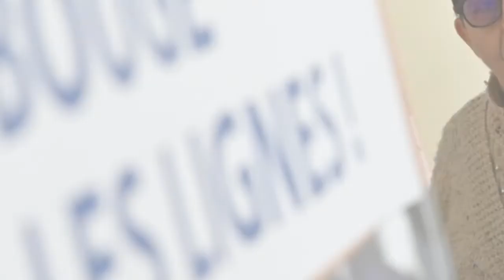Interview de Liliane Cousin, bénévole au sein de l'APF France Handicap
Correspondante de presse, Liliane Cousin est également une bénévole très investie au sein de l'APF France Handicap.
Une interview complémentaire au portrait réalisé dans le magazine municipal de La Flèche du mois de mars 2021 :

Réalisation : service Communication - Mairie de La Flèche / Février 2021